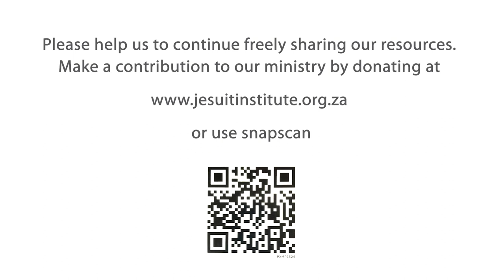Accompanying - 02 - Part 1. Job and Suffering